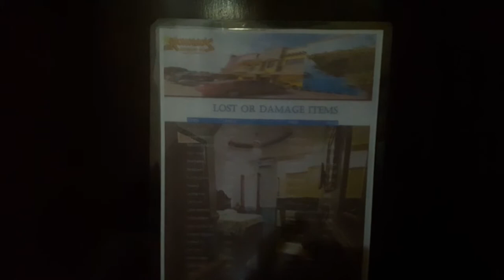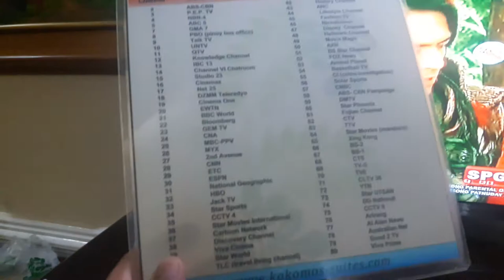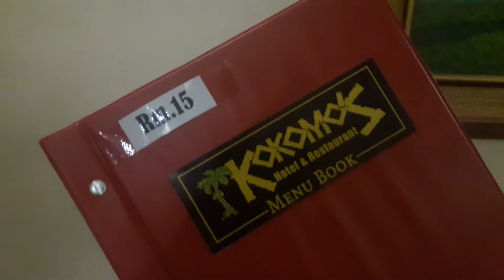Kokomoz Suites in Angeles City (Room Tour)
A room tour of my Kokomoz Suites Room during my short stay in Angeles on my way to Cebu City. Only stayed for about 8 hours but enjoyed my stay.

Please note that this is not Kokomoz Hotel which is located on Fields Avenue, this hotel I believe is owned by the same owners but is actually on Narisco Street